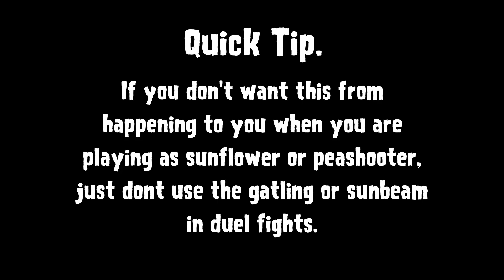Goalie Star Ices Hard!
Meh, just playing Goalie Star plus this video says: Merry Late Christmas :p

Socials:

Steam: YokoCrossbow (Yoko)
Xbox: YokoCrossbow777